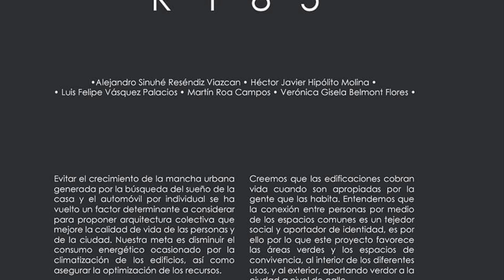TORRE R185 REFORMA - CIUDAD DE MÉXICO (PROYECTO)